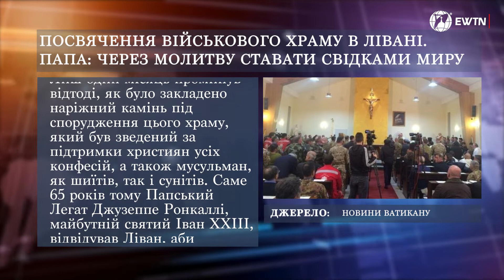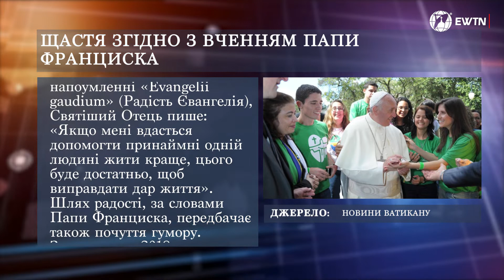Інформаційний Випуск (15 по 22 березня)